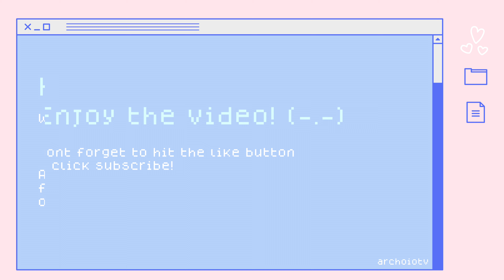HOW TO UNLOCK FISHING FEATURE AND FARMING LOCATION OF THE CATCH 🎣✨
Just a quick note, you can get the Exploding Population quest from Katherine 🎣 🐟 🐡

Here are the time stamps:

0:00 Intro
0:10 The Catch weapon
0:22 Exploding Population Quest
4:40 Fishing NPC
5:16 Location #1 Golden Koi
5:40 Location #2 Rusty Koo
6:03 Location #3 Both Pufferfish
6:43 Location #4 Both Pufferfish
7:13 Location #5 Bitter Pufferfish
7:41 Location #6 Both Koi fish
8:18 Location #7 Both Koi fish
8:42 Location #8 Both Koi fish
9:13 Location #9 Pufferfish
9:39 Location #10 Both Pufferfish
10:27 Location #11 Raimei Angelfish
10:50 Location #12 Both Koi fish
11:11 Location #13 Pufferfish
11:34 Location #14 Bitter Pufferfish

ʕ　·ᴥ·ʔ人ʕ·ᴥ·　ʔ